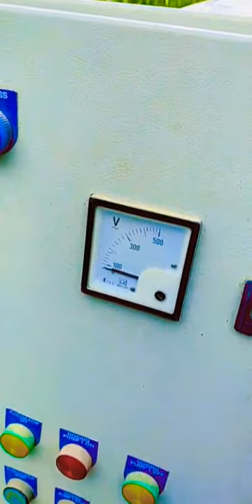Screw Press Sludge dewatering machine for water treatment